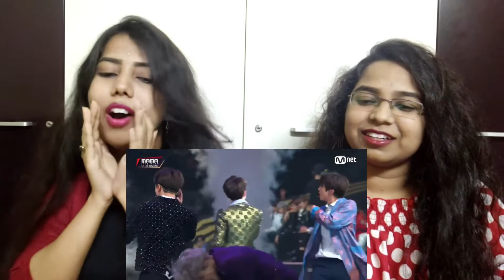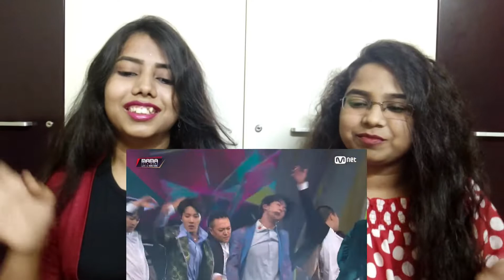INDIAN SISTERS REACTS TO BTS(방탄소년단) | BTS_IDOL│2018 MAMA in HONG KONG | DArmi Sisters Reaction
Hi Guys,

We are back again with a new video reacting to one of our recommendation, BTS Idol performance from 2018 MAMA- Hong Kong.

It was wonderful experience reacting to it, energizing us for the next few days.

Hope you enjoyed our reaction video.

You can also share your recommendations in the comment box.

Borahae!!💜💜💜💜💜💜💜